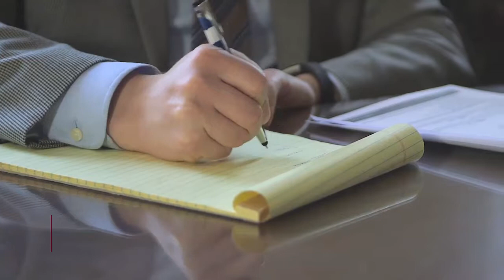Attorneys in Flagstaff AZ, details at YellowPages.com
Kaiser Law Group
 Attorneys
 121 E Birch Ave, Flagstaff,  AZ, 86001